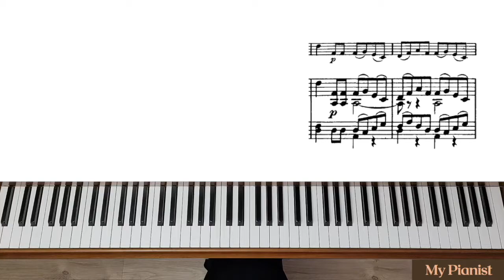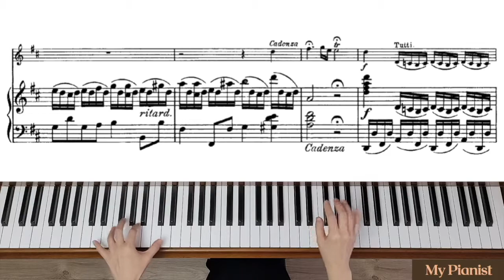Mozart - Violin Concerto No.4 in D, K.218, 1st Mov: Piano Accompaniment [Extra Slow]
[1st Mov: Extra Slow Tempo]
Allegro = M.M. 88 bpm